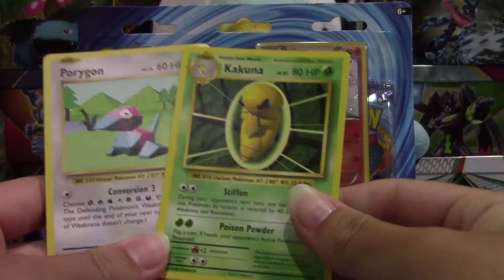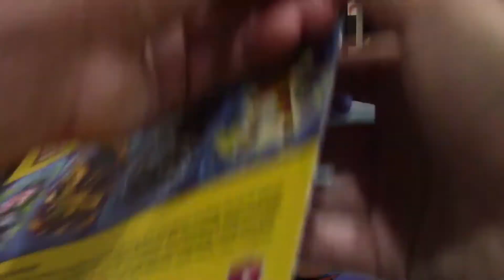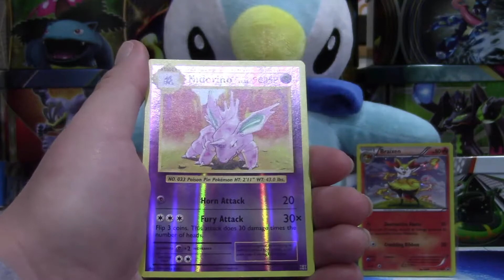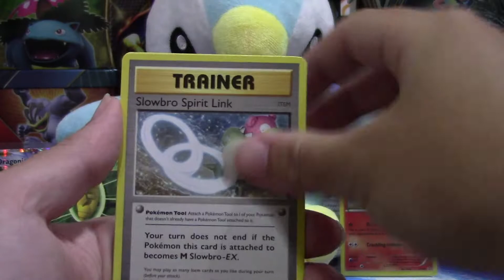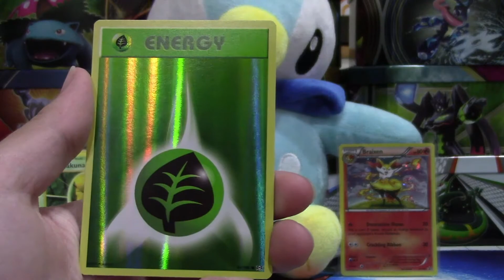Pokemon Cards- Evolutions 3 Pack Opening VS. The Boston Zoruas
Today we are opening up 3 packs of Pokemon Evolutions! This is Week 8 of the MLPB VS. SLi Pokemon and his Boston Zoruas! Go Piplups!

★ MLPB Information ★